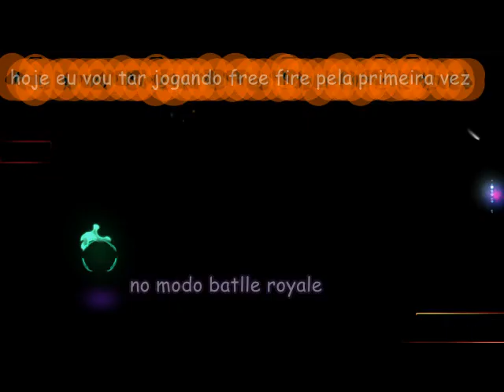jogando pela primeria vez free fire